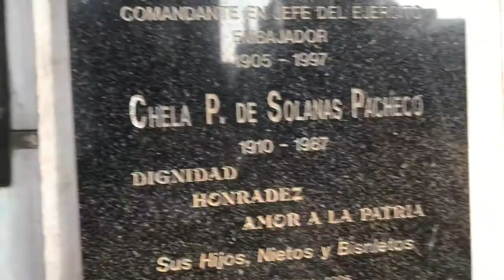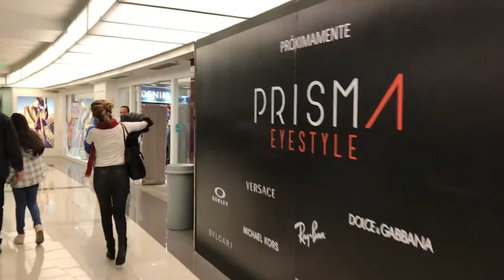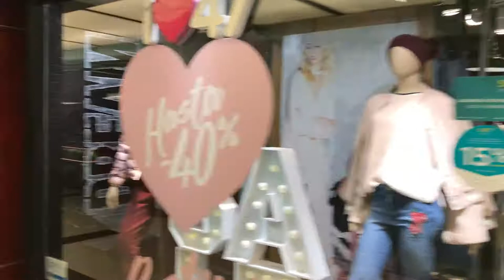MORANDONAARGENTINA : CEMITÉRIO RECOLETA, PADARIA COR DE ROSA, MUITAS FOTOS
Se você é novo aqui no canal não esqueça de se inscrever e deixar o seu like :)